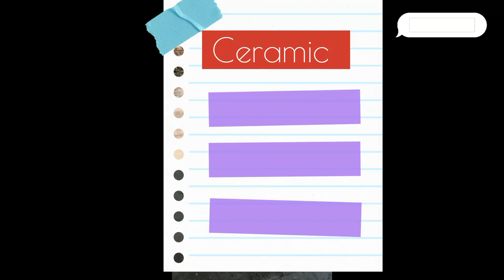ceramic students life and works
Ceramic works and joy